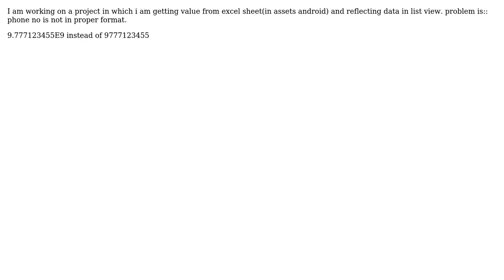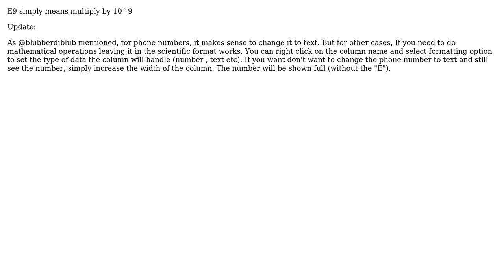Getting value 9.777123455E9 instead of 9777123455 from excel sheet (3 Solutions!!)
Getting value 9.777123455E9 instead of 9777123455 from excel sheet

With thanks & praise to God, and with thanks to the many people who have made this project possible! | Content (except music & images) licensed under CC BY-SA | Music | Images & others | With thanks to user usr user Srikant Sahay user prvn user blubberdiblub and the Stack Exchange Network Trademarks are property of their respective owners. You are responsible for your own actions.